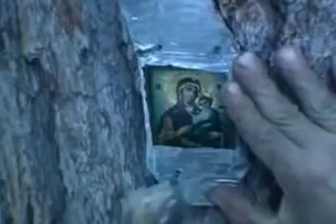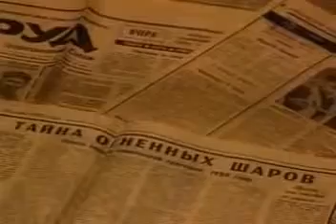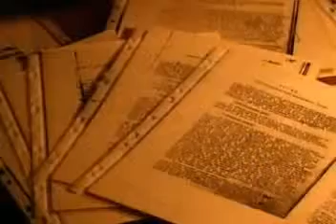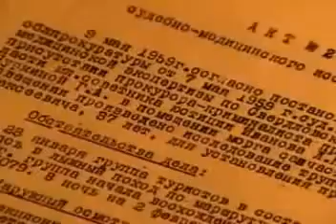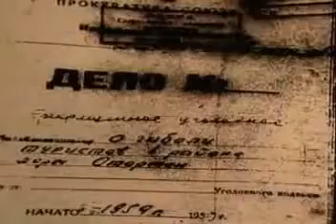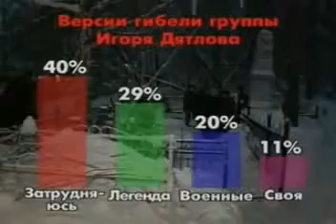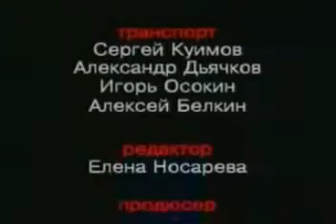Перевал Дятлова. Dyatlov Pass. Последняя серия.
Группа Дятлова. Dyatlov group.